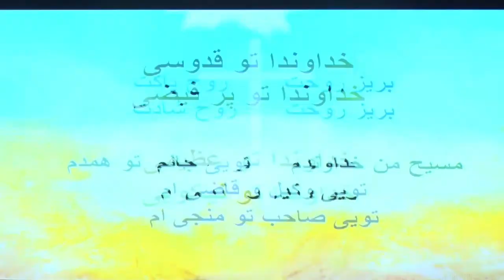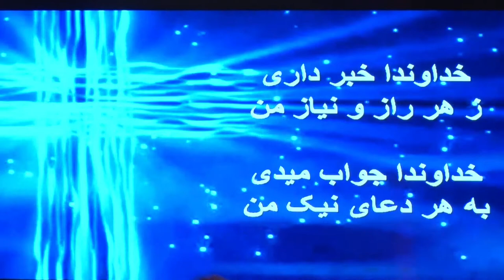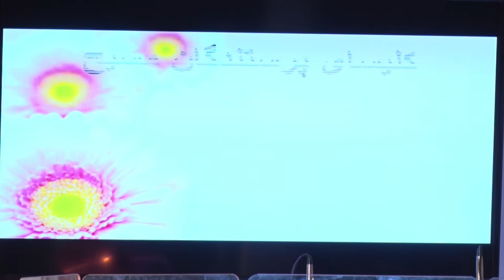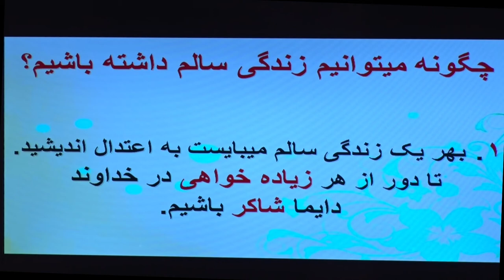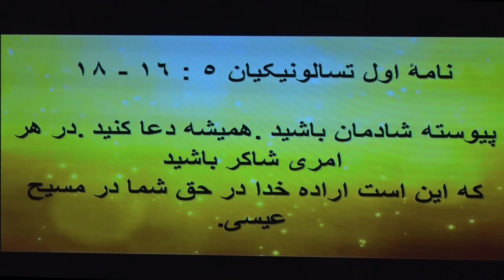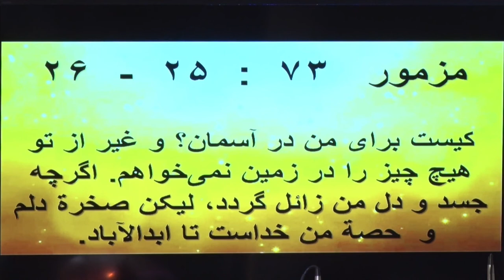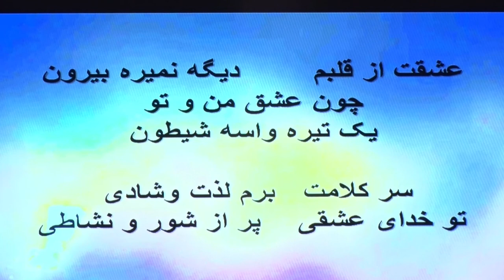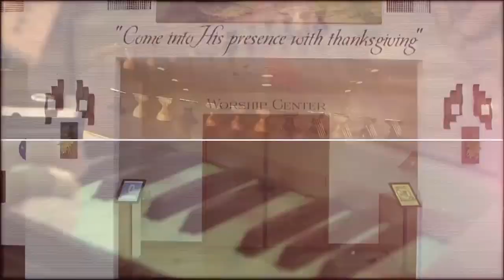Moezeh 04 23 17 کشیش رسول حیدری: زیاده خواهی